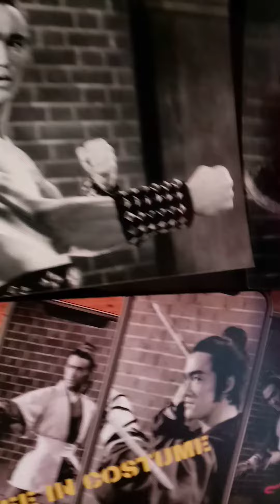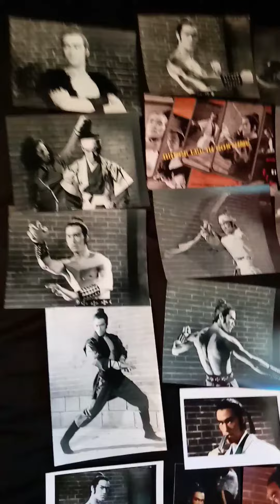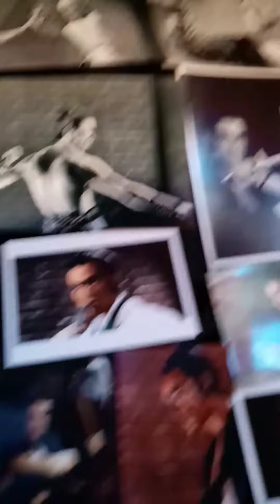Bruce Lee dragon of jade blind swordsman ancient classical warrior photo shoot s in costume s 1973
Bruce Lee dragon of jade blind swordsman ancient classical warrior photo shoot s in costume s Nin kan story 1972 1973 last visit fan fair